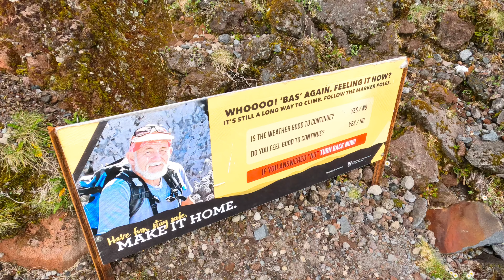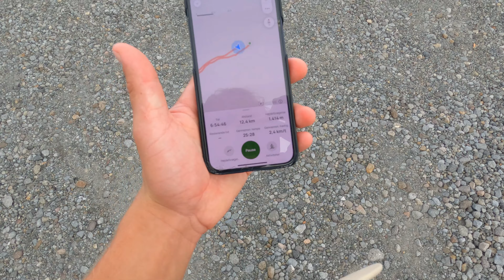Mount Taranaki, 2559 m.o.h.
Den 16/01-2023